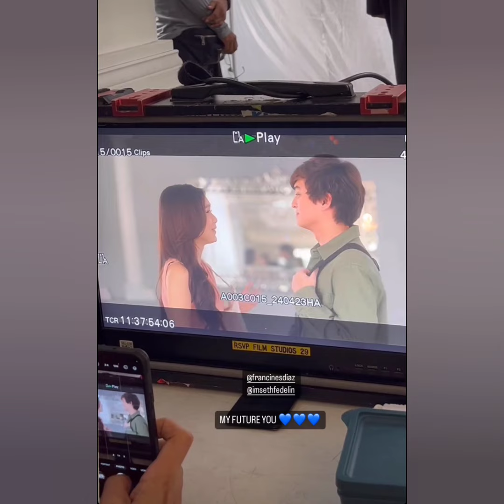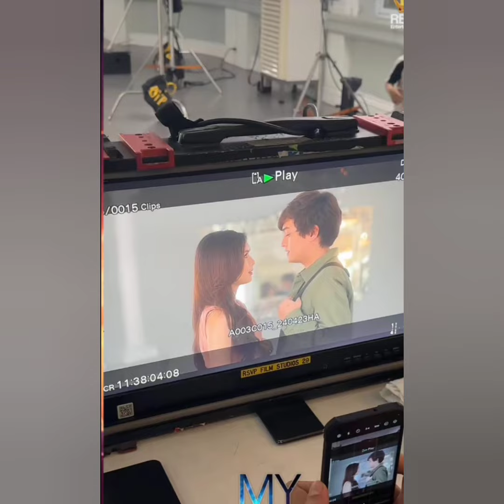Francine Diaz di kinaya ang Titigan nila ni Seth Fedelin sa Look Test ng My Future You